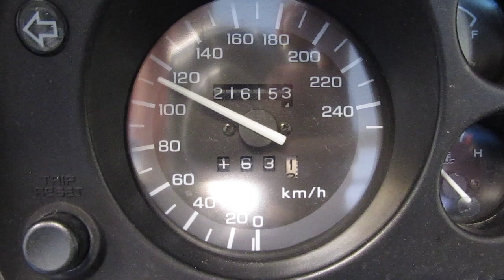Kilométer visszapótlás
Egy motorostúra elején tönkrement a km óra meghajtója.
Az meg nem lehet, hogy kevesebb km legyen az órában, mint a motorban...